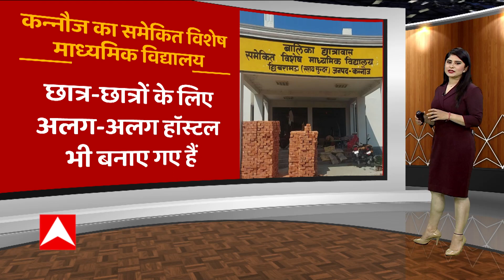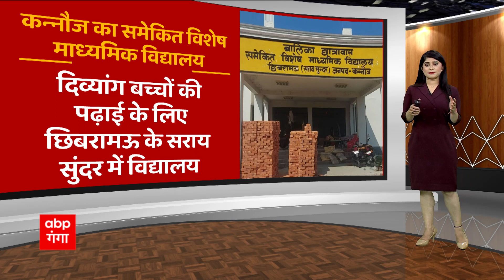Kannauj : दिव्यांग विद्यालय में न छात्र, न शिक्षक, सिर्फ प्रिंसिपल तैनात, कब होगा शुरू ? UP News